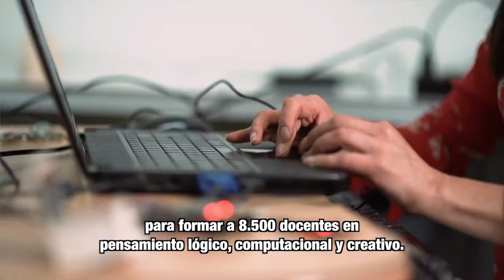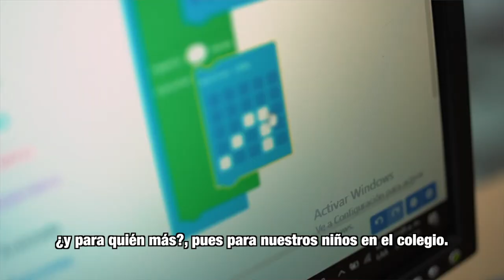MásTIC4Punto0​​​​ | ¡Impulsamos las habilidades digitales desde las aulas de clase!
¿Sabías que la programación no es solamente para ingenieros? La programación es para todas las personas y trabajamos para que los estudiantes potencialicen todos sus talentos.